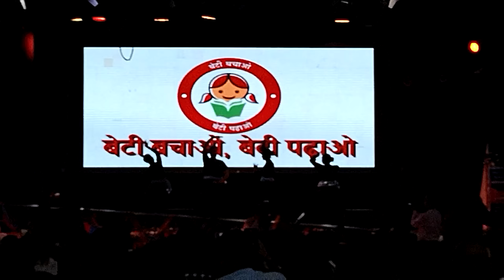DAY 2 PART1 | ICAI CONFERENCE GURUGRAM | NAVAARAMBH 2022 - A JOURNEY TOWARDS SUCCESS | SECOND VLOGS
IN THIS VIDEO, I will give you an experience how ca student enjoy our life with full of joy

himanshu_castudent

All important CA
UPDATE
ANNOUNCEMENT
NOTIFICATION

himanshu_castudent

 @Himanshu (CA STUDENT)
 @Raushan Chaudhary (CA-Student)
 @Azfar Khan